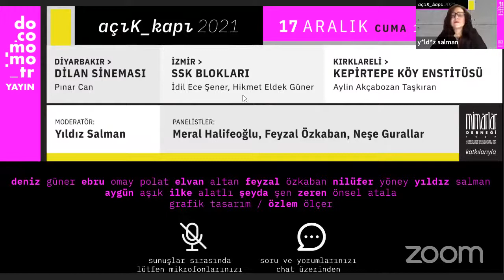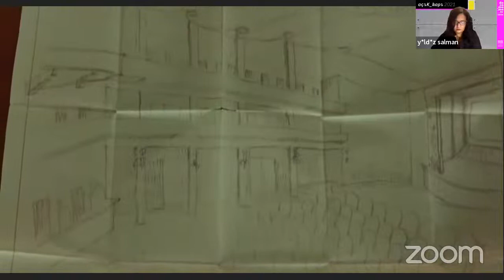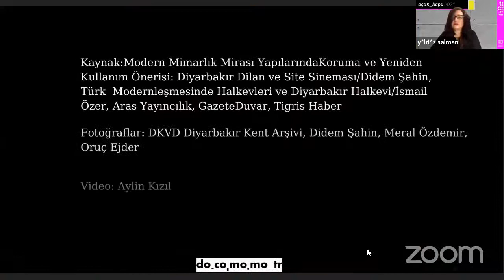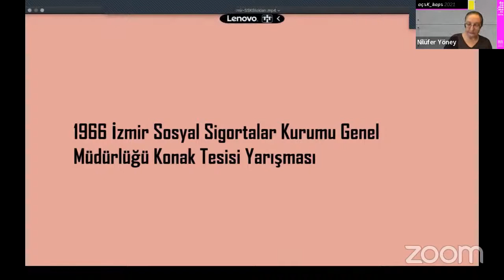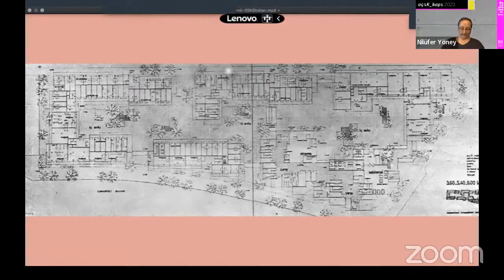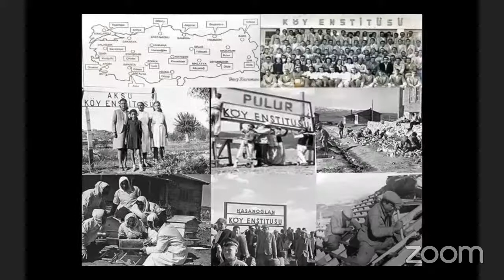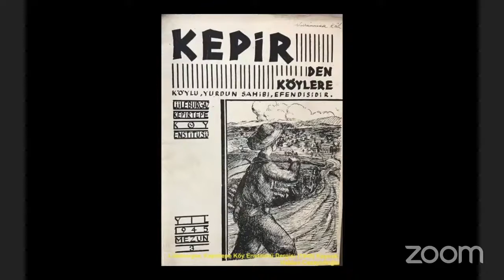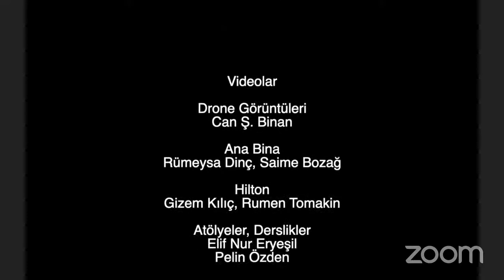docomomo_tr /açık kapı 2021